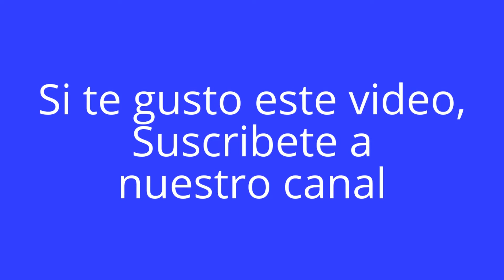Impresión de Rafia, pasacalles, full color, fotograficos, campaña politica, publicitaria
Impresión con plotter industrial sobre rafia de pasacalles, Tela de rafia. Calidad fotografica. consultanos. Buenos Aires, Argentina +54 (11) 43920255 Enviamos a todo el pais.